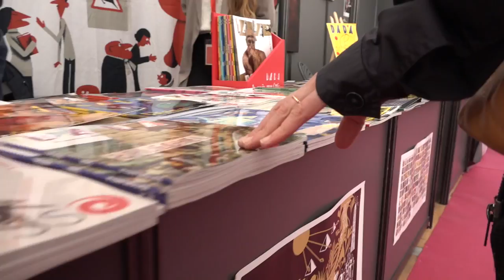Joseph Incardona - Chaleur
A l'occasion de l'Escale du Livre 2017, Joseph Incardona vous présente son ouvrage "Chaleur" au éditions Finitude.